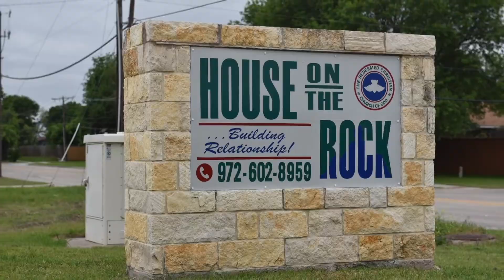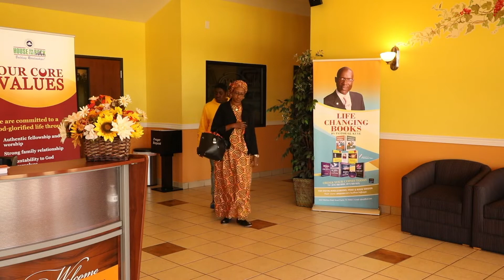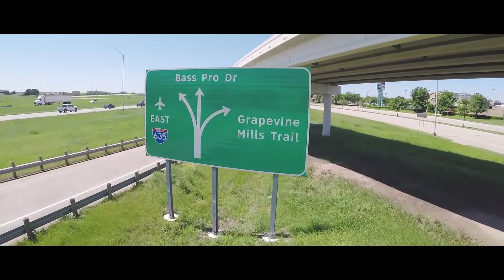Weakened Vessels episode 4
Written/Directed by Seun Akerele
DOP/Editor: Kehinde Ajetunmobi